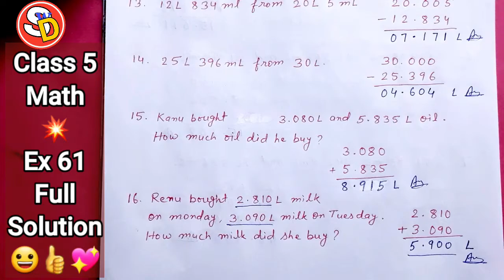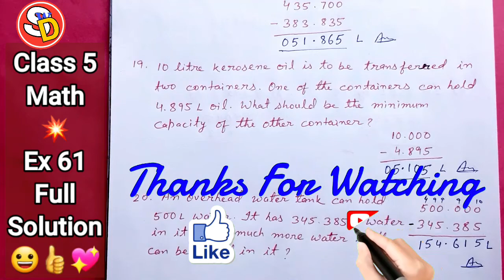Ex 61 Ch 11 Class 5 CBSE Math Solution Sarswati Shishu Vidya Mandir सरस्वती शिशु विद्या मंदिर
नमस्कार
बच्चों इस विडियो में Class 5 Math Ch 11 Ex 61 को Solve किया गया है। आप सभी इस विडियो को ध्यान पूर्वक देखकर समझें और उसे Revise करें। धन्यवाद।